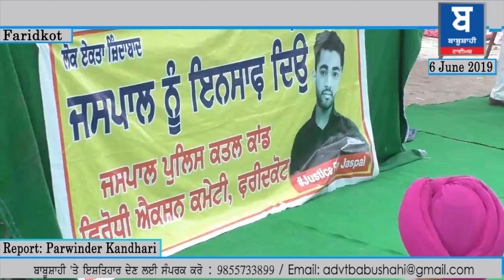ਜਸਪਾਲ ਦੀ ਮੌਤ ਫਰੀਦਕੋਟ ਪੁਲਿਸ ਲਈ ਬਣੀ ਗਲ਼ੇ ਦੀ ਹੱਡੀ: Faridkot death in custody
Babushahi Times
Video Report by Parwinder Kandhari
Video Editor: Jaspal nijjar

App Links:
English Mobile App link for Android phones  :-

Punjabi Mobile App Link for Android phones :

English App link for IOS :-